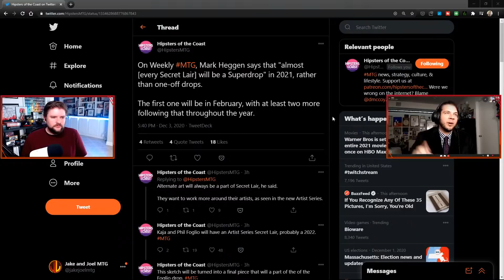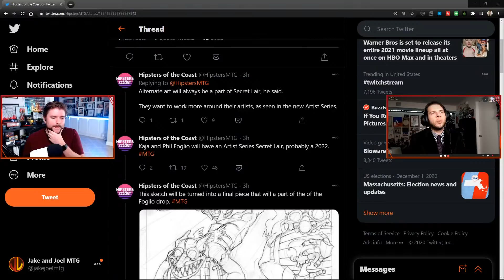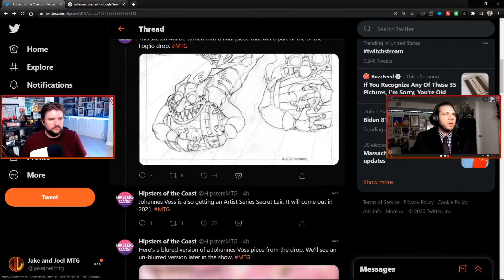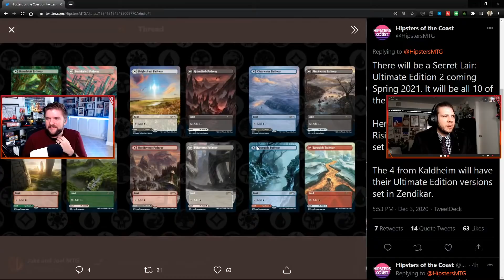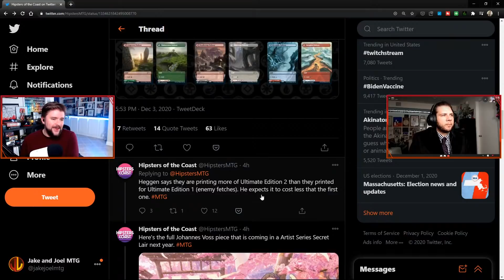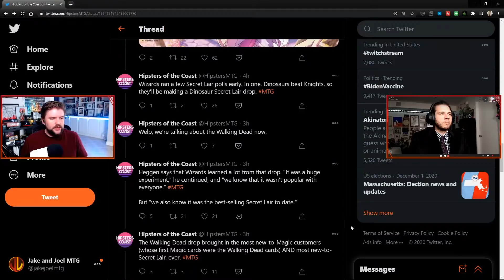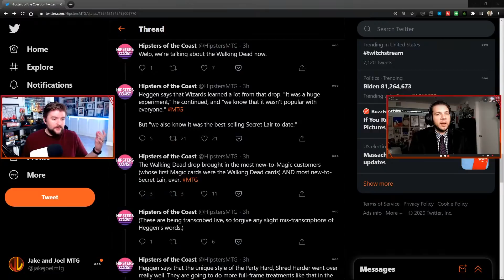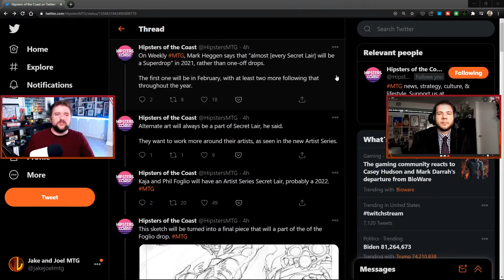Secret Lair in 2021: [Ultimate Edition 2, Artist Series & Best Seller: Walking Dead]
In this video, Jake and Joel discuss the newest Magic: the Gathering Secret Lair info for 2021, and we discuss everything we know. WotC is moving away from single drops; there will be super drops, and there will be at least 3 next year. Artist Series: Seb McKinnon was a hit. Party Hard, Shred Harder was a success, so we will see more Secret Lair products in that full-art treatment. Also, Secret Lair: Walking Dead was the most successful Secret Lair to date, for what it's worth. There is a lot to go over! We discuss all of this news and give our opinions on all of it.

What is Secret Lair Drop Series?
On November 25, 2019, Wizards of the Coast announced the Secret Lair Drop Series, a first series of seven products to be released December 2 through December 9, 2019 for only a 24-hour period each day. If you miss the drop, it is gone forever.

Deck Guides episodes music by:
Title: Scanner

Chatting episodes music by:
Artist: Underbelly
Song: Lulu